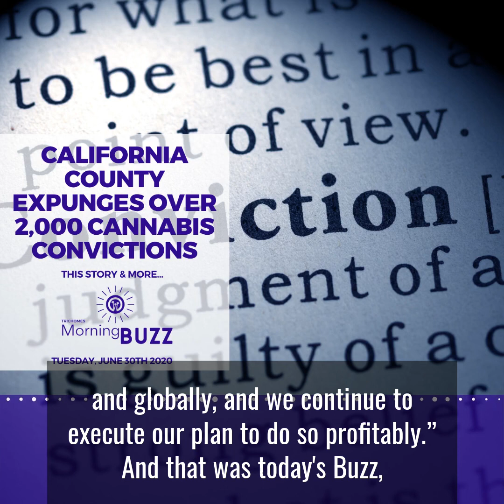CALIFORNIA COUNTY EXPUNGES OVER 2000 CANNABIS CONVICTIONS | TRICHOMES Morning Buzz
Sonoma County makes a move that will make life a little better for over 2,000 people, San Diego is the next city in California to announce its own cannabis regulatory body, and Aurora Cannabis bids a fond farewell.

The Morning Buzz presented by TRICHOMES brings you late-breaking news that tells you what's happening within the cannabis industry.

TRICHOMES.com

First up today in cannabis news, One California County has Announced the Expungement of Over 2,700 Cannabis Convictions

Sonoma County, California is clearing 2,735 low-level cannabis convictions for more than 2,000 people, county District Attorney Jill Ravitch announced on Friday. The convictions were identified by the county using the state-wide software application “Clear My Record.”

District Attorney Ravitch said in a statement, “As a result, we have undertaken a thorough review of all cases identified by Code for America’s software program Clear My Record and determined that the only way to truly provide justice for these individuals is to go beyond the requirements of the statute and provide complete dismissal in each of the cases. We understand the burden that has been placed on individuals, families, and communities as a result of cannabis convictions. I do not believe this is consistent with the values of the overwhelming number of people of Sonoma County, and therefore, we are taking aggressive steps to assist those affected.” She said.

San Francisco officials expunged 9,362 felony and misdemeanor cannabis convictions dating from as far back as 1975 in 2019. Los Angeles, in February, expunged 62,000 felony convictions and 4,000 misdemeanor convictions dating back to 1961. Both cities used the Code for America software to identify the cases.

** Next up, San Diego Announces the Creation of a New Cannabis Business Regulatory Agency

San Diego has joined California cities like Los Angeles, Sacramento, and San Francisco in creating a cannabis-specific agency to oversee its cannabis industry.

The city’s upcoming Cannabis Permitting Bureau will have an annual operating budget of just under $1 million and a staff of nine full-time employees to focus on licensing as well as industry oversight, according to the San Diego Union-Tribune.

“We will be doing proactive code enforcement where necessary and revoking permits for what we call ‘bad actors,’ if necessary,” P.J. Fitzgerald, an assistant deputy director in the city’s Development Services Department, told the newspaper.

San Diego has five licensed cannabis storefronts and another five waiting to open. Forty production facilities are licensed in the municipality, 11 of which are operational.

** We will leave you with this today, Aurora Cannabis has Announced Their Former CEO, Terry Booth, will be Retiring from their Board

Aurora Cannabis Inc. announced recently that Co-Founder Terry Booth has retired from his role as Director of the Company, effective June 26, 2020. Mr. Booth was the Chief Executive Officer of Aurora from December 2014 through February 2020 and served on Aurora's Board of Directors since December 2014.

Michael Singer, Executive Chairman and Interim CEO of Aurora said, “On behalf of our Board of Directors and management team, I would like to thank Terry for his leadership over the years and for his tenure as a director," he said. "As one of the original cannabis visionaries, Terry leaves an enviable legacy in the form of Aurora Cannabis. He helped set the table for the Company to lead in Canada and globally, and we continue to execute our plan to do so profitably."